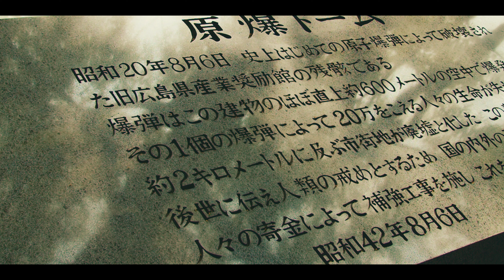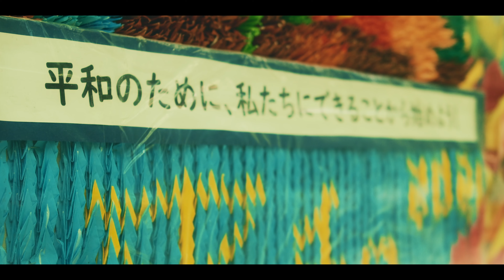今、広島の原爆ドームが世界に語りかけること / What the Atomic Bomb Dome speaks to the world now / in Hiroshima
1945年08月06日 AM 08:15
広島に原爆が投下された。

人類史上初めて。

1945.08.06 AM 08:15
The atomic bomb was dropped on Hiroshima.
For the first time in human history.

今、原爆ドームが世界に語りかけること。
What the Atomic Bomb Dome speaks to the world now

Bears On Films